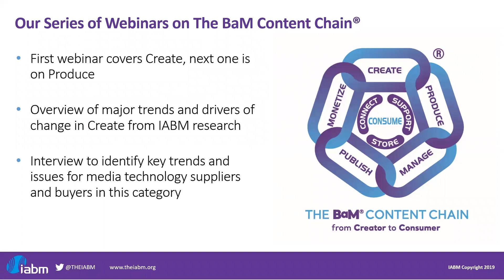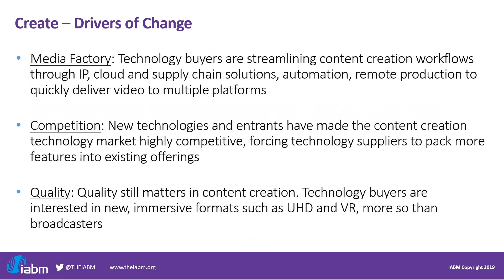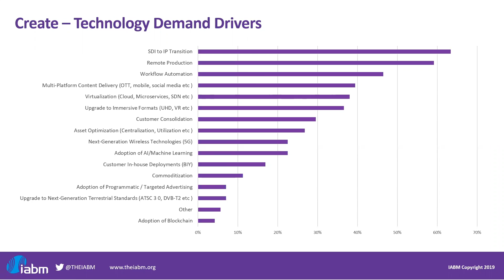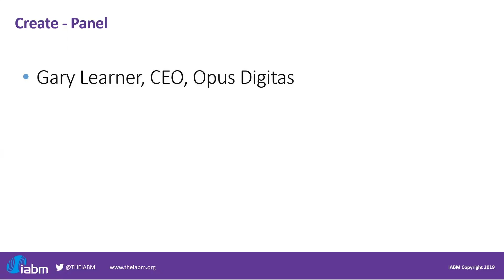BaM Content Chain webinar - CREATE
The first in our series of webinars covering each element of the IABM BaM Content Chain® focuses on the Create part of the chain. Thanks to Lorenzo Zanni and Gary Learner for talking us through the data, demand drivers and use cases in the Create element of the chain.   The next webinar is on Wednesday 15 May and will cover the Produce element of the chain. Produce encompasses the production process (real-time/live) and post-production (file-based) to create a finished piece of content. Secure your free place on this webinar